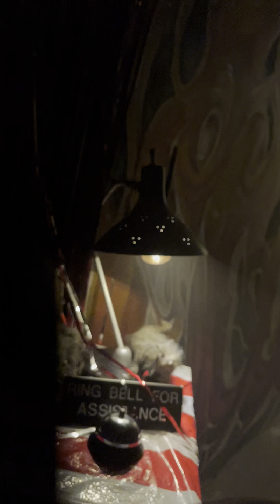Haunted Mase Las Vegas